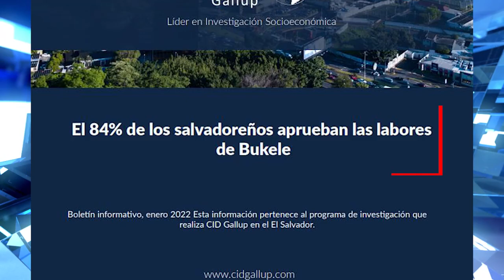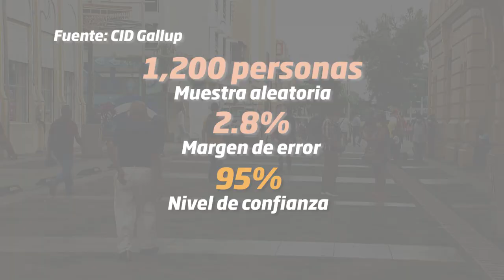GALUP EVALUCIÓN PRESIDENCIAL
Una encuesta de la empresa CID Gallup revela que 8 de cada 10
salvadoreños aprueba el trabajo del presidente Nayib Bukele, quien también
obtiene calificaciones positivas en otros ámbitos.